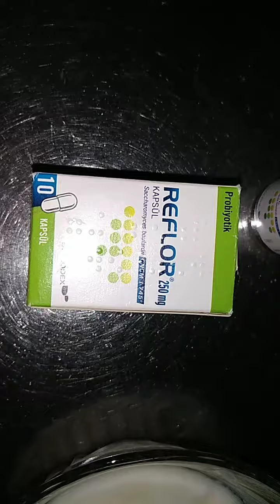PROBİYOTİK YOĞURT MAYALAMA (PROBİYOTİK KAPSÜL İLE)aboneolun